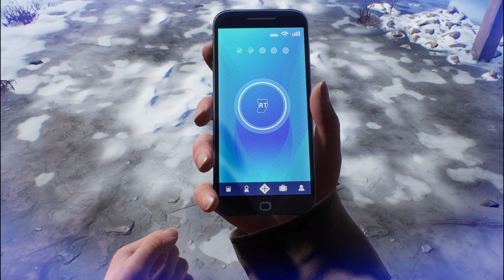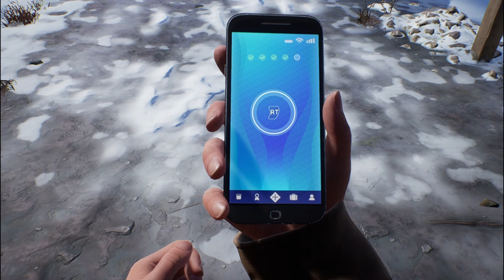TELL ME WHY - O PANICO DE ALYSON #10 PC PORTUGUÊS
Parte 10# TERCEIRO CAPÍTULO

Querem mais episódios da série? Sigam, metam like e acompanhem aqui!!

TELL ME WHY realizado pelos criadores de Life is Strange, conta a história dos gêmeos Alyson e Tyler que viajam para a sua casa no Alasca onde viveram a infância e devem aceitar os acontecimentos do passado e, principalmente Tyler, que fez uma transição para o sexo masculino desde então. A história envolve como a situação da infância influenciou o desenvolvimento de Tyler e os efeitos em sua mãe. Tyler é o primeiro personagem transgênero jogável de qualquer estúdio importante, e que eles trabalharam muito na criação com intuito de torná-lo uma "representação autêntica da experiência trans".

Especificações PC :
Intel(R) Core(TM) i7-8550U CPU @ 1.80GHz - 2Ghz
8GB RAM